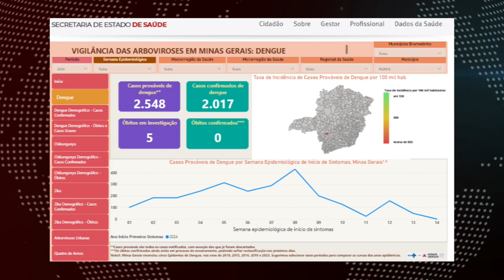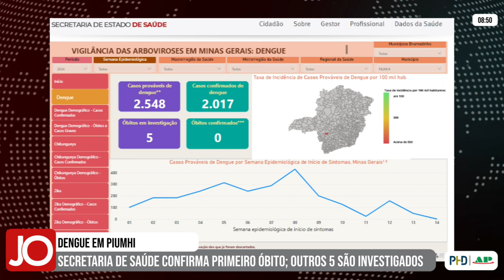SECRETARIA DE SAÚDE DE PIUMHI CONFIRMA PRIMEIRO ÓBITO POR DENGUE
| PIUMHI |

Na tarde desta segunda-feira, dia 08, a Secretaria de Saúde de Piumhi confirmou a primeira morte por dengue no município, em 2024. Além disso, uma pessoa está internada na Santa Casa, em decorrência da doença. Saiba todas as informações: